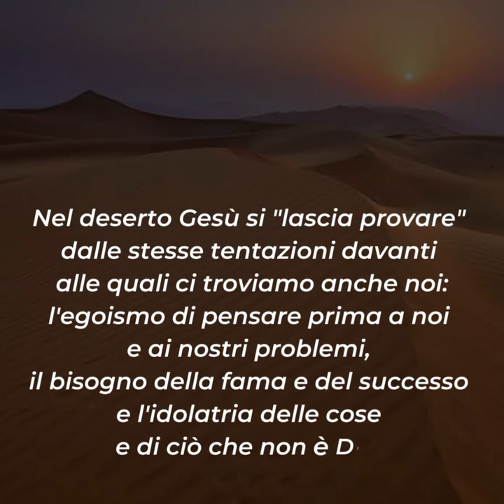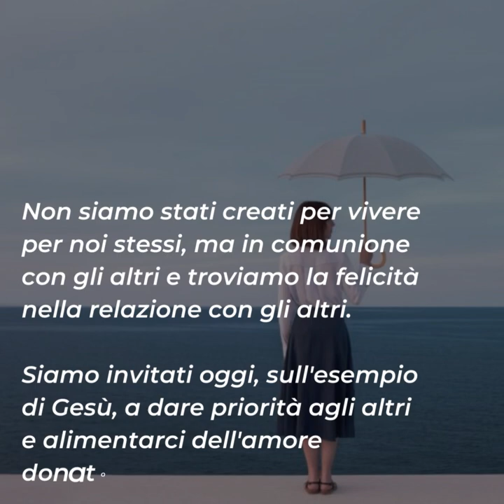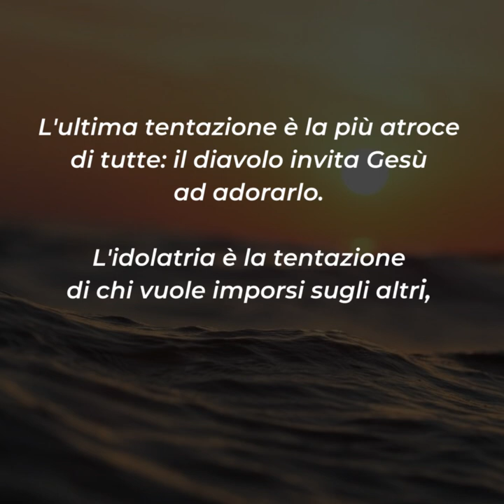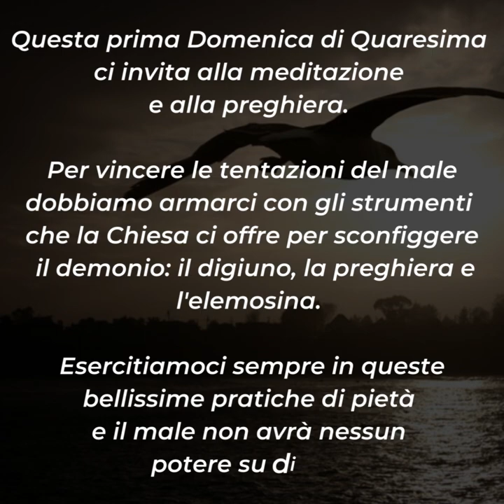⏩ PAROLE DI QUARESIMA 2023 | 26 febbraio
Domenica 26 febbraio – I domenica di Quaresima

📖 Mt 4,1-11

Nel deserto Gesù si "lascia provare" dalle stesse tentazioni davanti alle quali ci troviamo anche noi: l'egoismo di pensare prima a noi e ai nostri problemi, il bisogno della fama e del successo e l'idolatria delle cose e di ciò che non è Dio.
La prima tentazione che Gesù deve superare è il suggerimento di usare il suo potere per se stesso e per i suoi interessi. Il diavolo suggerisce di mettere la propria persona al primo posto e poi, eventualmente, pensare agli altri.
È proprio questa la più grande malattia dei nostri tempi: l'egoismo. È l'atteggiamento di chi cerca l'amore nel posto sbagliato e invece di arrivare alla felicità trova il vuoto esistenziale più grande che c'è.
Non siamo stati creati per vivere per noi stessi, ma in comunione con gli altri e troviamo la felicità nella relazione con gli altri. Siamo invitati oggi, sull'esempio di Gesù, a dare priorità agli altri e alimentarci dell'amore donato e ricevuto.
Gesù viene tentato a ricercare successo e fama nella sua predicazione per poter conquistare il mondo. È la stessa fama che anche noi cerchiamo quando vogliamo "farci notare" per le nostre doti e per le nostre opere buone.
Facciamo qualcosa con entusiasmo perché sappiamo che dopo riceveremo in cambio l'ammirazione da parte degli altri. Gesù vince questa tentazione con la parola di Dio. Leggiamola anche noi più spesso e troveremo nuovi modi per vincere questa sottile tentazione.
L'ultima tentazione è la più atroce di tutte: il diavolo invita Gesù ad adorarlo. L'idolatria è la tentazione di chi vuole imporsi sugli altri, anche con la violenza, di chi vuole mettersi al posto di Dio decidendo ciò che è bene e ciò che è male.
Il cristiano deve ricordarsi sempre che non può servire due padroni e, perciò, non può arrivare a nessun compromesso con il male.
Questa prima Domenica di Quaresima ci invita alla meditazione e alla preghiera. Per vincere le tentazioni del male dobbiamo armarci con gli strumenti che la Chiesa ci offre per sconfiggere il demonio: il digiuno, la preghiera e l'elemosina. Esercitiamoci sempre in queste bellissime pratiche di pietà e il male non avrà nessun potere su di noi.

Per riflettere ...
▪ Cosa alimenta la tua vita e cosa invece sta rubando il tuo tempo?
▪ Cerchi l'ammirazione degli altri quando fai il bene?
▪ Quali sono gli idoli che rubano il tuo cuore e lo sottraggono all'amore di Dio?
▪ Qual è la tua fragilità più grande in questo momento della tua vita?